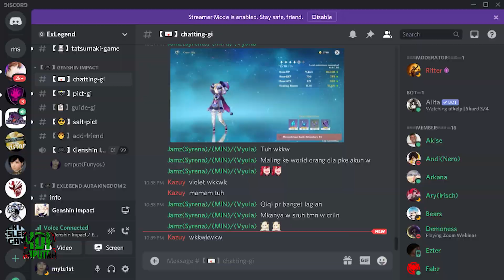Lost key Location mission Genshin Impact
Publisher: miHoYo
Engine: Unity
Developers: miHoYo, Shanghai Miha Touring Film Technology Co., Ltd.

Don't Forget to :
◾️  Clink lonceng juga

makasih supportnya:)
"Just Play for fun"